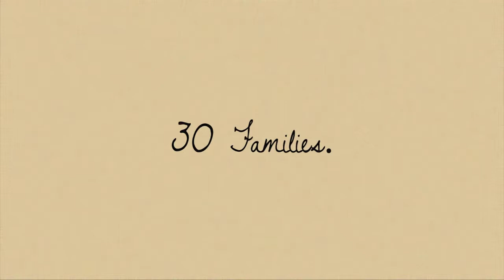Native American Beef - 14R Ranch